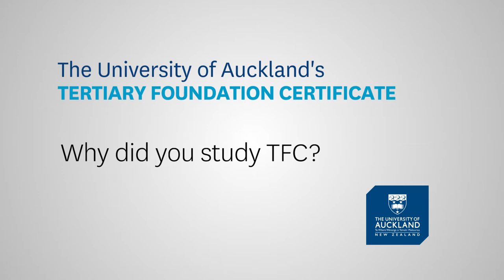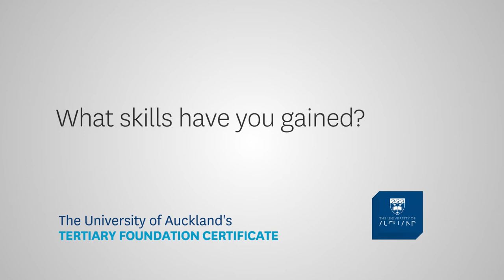Students' experience of the Tertiary Foundation Certificate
Former students describe their experience of the Tertiary Foundation Certificate and talk about how the programme has benefited them.